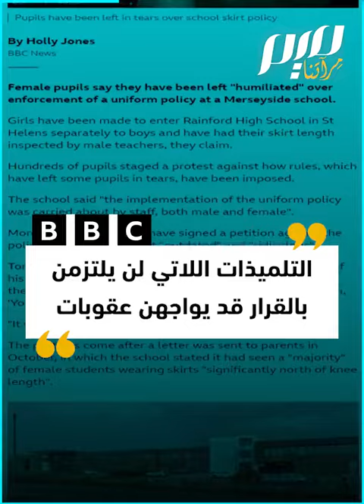"غير مناسبة للبيئة المدرسية".. مدرسة بريطانية تمنع التنانير القصيرة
أولياء الأمور عبروا عن رفضهم القرار والتلاميذ يحتجون.. مدرسة بريطانية تحظر على التلميذات ارتداء تنانير قصيرة